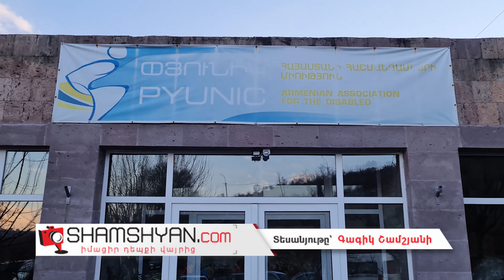Լարված իրավիճակ Երևանում. հաշմանդամ մարզիկները պահանջում են Պարալիմպիկ կոմիտեի նախագահի հրաժարականը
Երեկ՝ մարտի 10-ին, լարված իրավիճակ էր «Փյունիկ» բարեգործական կազմակերպության և Պարալիմպիկ կոմիտեի շենքի դիմաց: Արցախյան առաջին, քառօրյա և 44-օրյա պատերազմներին մասնակցած և հաշմանդամություն ունեցող մարզիկներն այնտեղ բողոքի ակցիա էին սկսել: Ինչպես հայտնում է ֆոտոլրագրող Գագիկ Շամշյանը, ակցիային իրենց աջակցությունն էին հայտնել Հայաստանի հաշմանդամային սպորտով զբաղվող ֆեդերացիաները և հաշմանդամների հարցերով զբաղվող կազմակերպությունները: Ակցիայի մասնակիցները պահանջում էին Հայաստանի Պարալիմպիկ կոմիտեի նախագահ Հակոբ Աբրահամյանի հրաժարականը, որն այն զբաղեցնում է գրեթե 30 տարի: